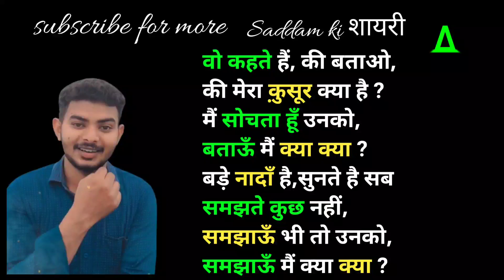Best line for everyone